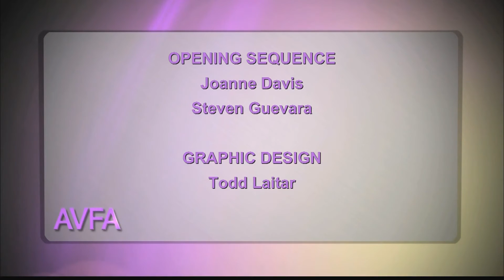A Voice For All - S 04 EP 02 - Learning Disabilities and Dyslexia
A Voice For All  aims to support parents, celebrate individuals with various disabilities, recognize front line staff, and promote community organizations in the Peel Region
On this episode:
Shakira Rouse and Janielle Mckoy educate us about learning disabilities and dyslexia